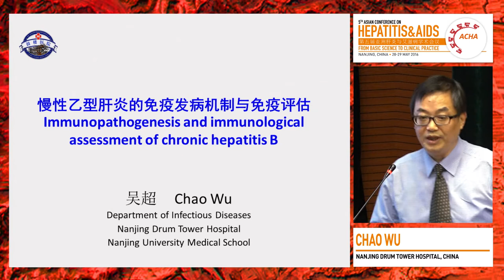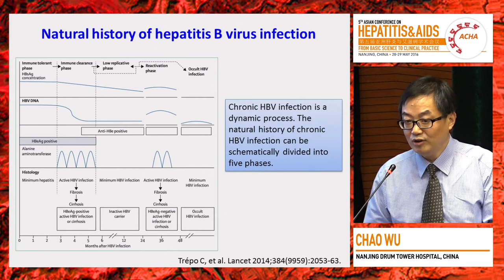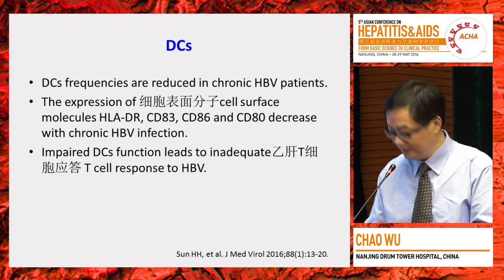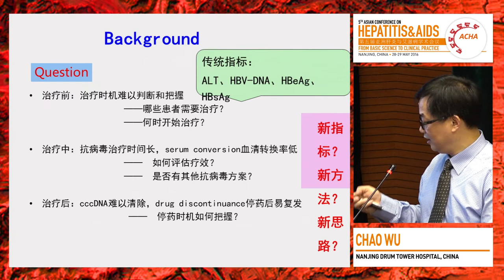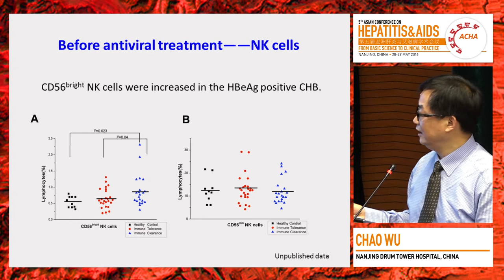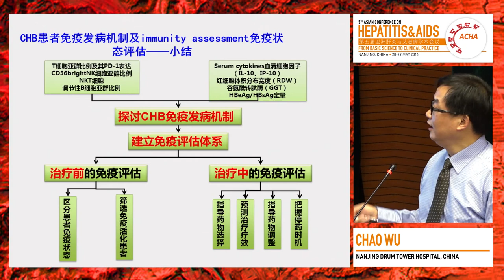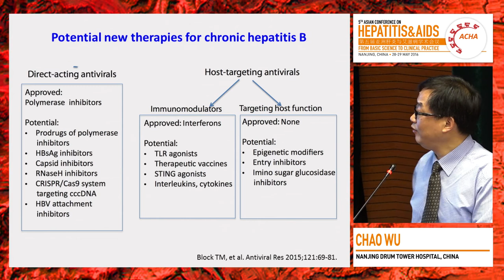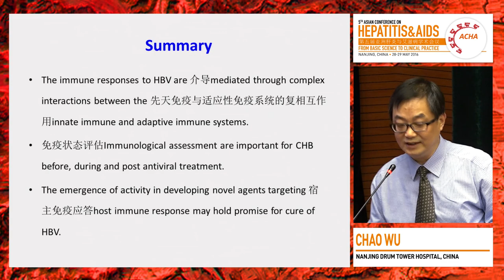Hepatitis B immunological pathogenesis and immunological assessment | Dr. Chao Wu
Asian Conference on Hepatitis and AIDS (ACHA) 2016
Speaker: Dr. Chao Wu